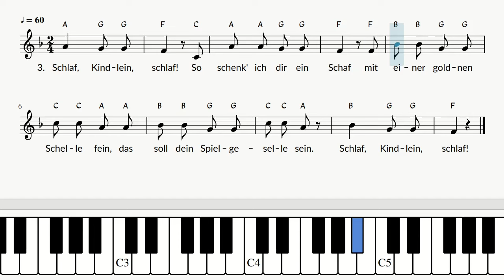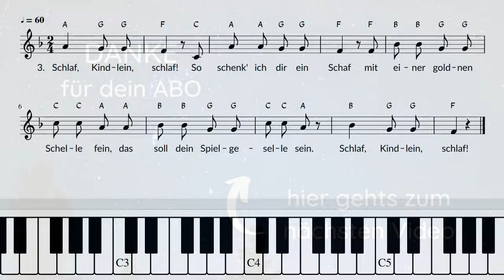Schlaf, Kindllein, schlaf | Wiegenlied | Melodie, Text und Noten | Klavier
Liedtext

1. Schlaf, Kindlein, schlaf!
Der Vater hüt´ die Schaf.
Die Mutter schüttelt's Bäumelein,
da fällt herab ein Träumelein.
Schlaf, Kindlein, schlaf!

2. Schlaf, Kindlein, schlaf!
Am Himmel ziehn die Schaf.
Die Sternlein sind die Lämmerlein,
der Mond, der ist das Schäferlein.
Schlaf, Kindlein, schlaf!

3. Schlaf, Kindlein, schlaf!
So schenk' ich dir ein Schaf
mit einer goldnen Schelle fein,
das soll dein Spielgeselle sein.
Schlaf, Kindlein, schlaf!

Text: Volksweise, Auszug aus "Des Knaben Wunderhorn"
Melodie: Johann Friedrich Reichardt (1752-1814)

0:00 Start
0:04 Strophe 1
0:24 Strohpe 2
0:45 Strohpe 3